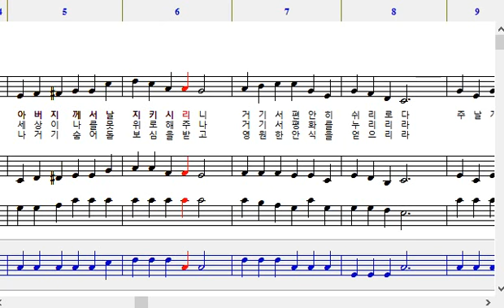419 주 날개 밑 내가 편안히 쉬네-베이스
419 주 날개 밑 내가 편안히 쉬네-베이스